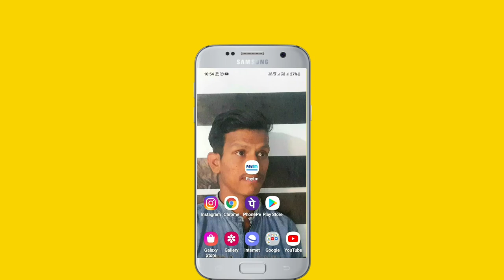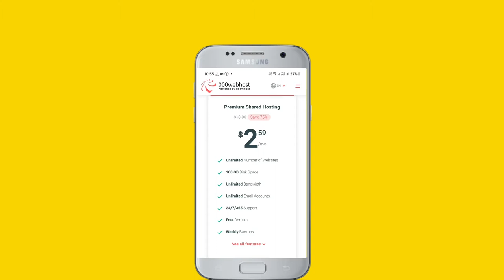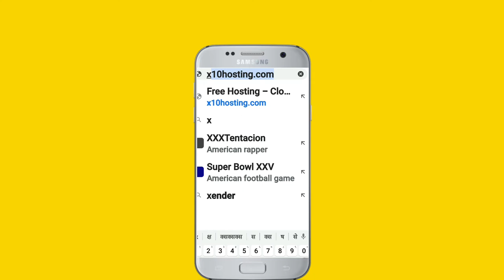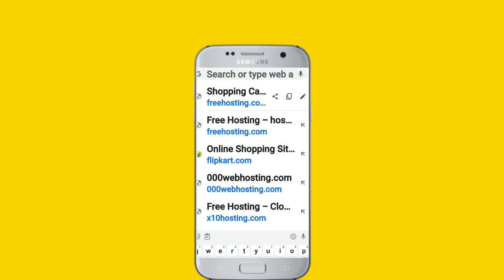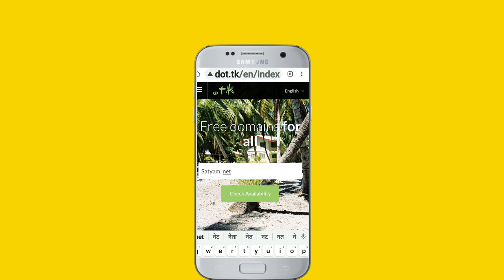(TOP 3 Best)lifetime free hosting+free Domain+wordpress with cpanel 2021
hello dosto aaj ki iss video pe main aplogo bataunga ki (TOP 3 Best)lifetime free hosting+free Domain+wordpress with cpanel 2021

your Quaries
Blogging
Free Hosting
Free Domain
Free SSL
Free Wordpress
 Lifetime Free Hosting
 Unlimited Free Hosting
 Free Unlimited Hosting Lifetime Free Domain
 Lifetime Free Wordpress Hosting
 How to Get Unlimited Free Hosting For Lifetime
 Best FREE Unlimited Hosting sites
 get free domain name and free hosting
 free hosting website
 Best Free Hosting in India